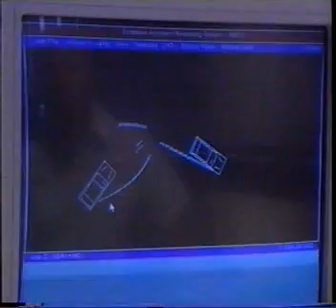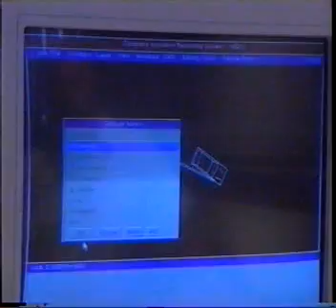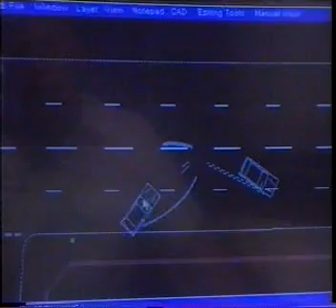CRASH: Ep 3: What Happened?: Pt 4: Forensic Evidence Left after a Crash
From the UK Documentary Series CRASH: Episode 3 of 3: What Happened?
Forensic investigation & the role of the car crash detective to determine what happened to cause a fatal crash, the impact of a crash on the human body and the role of the police, rescuers and paramedics and car designers in saving crash victims.
-The Car Crash Detective & Causes of Crashes (Part 1)
-N125: Worlds deadliest road (Part 2)
-Crash Scene Reconstruction (Part 3)
-Forensic Evidence Left after a crash (Part 4)
-Crash Rescue & Impact on the human body (Part 5)
-Unsolved Crashes (Part 6)

Episode 1: Carnage: History of Car Safety & infamous crashes.
Episode 2: Fatal Attraction: The person behind the wheel: Driver Behaviour and Human Error in causing crashes.